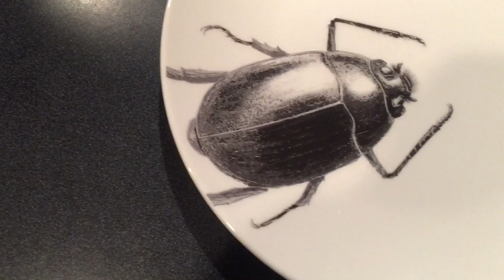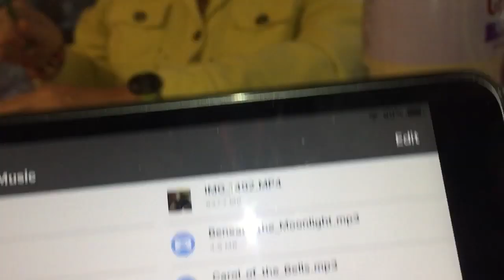Portlandia Pie Lady. A German Chocolate Pie!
The Portlandia Pie Lady made us a very special pie.

150 Watt Mono Solar Panels

150 Watt Mono Solar Panels